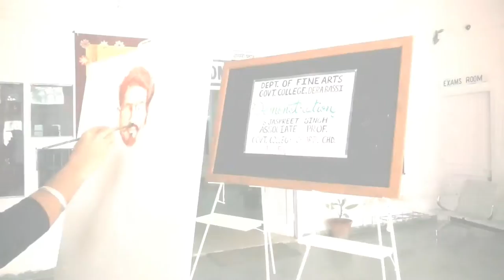Demonstration on Portrait by Prof. Jaspreet singh